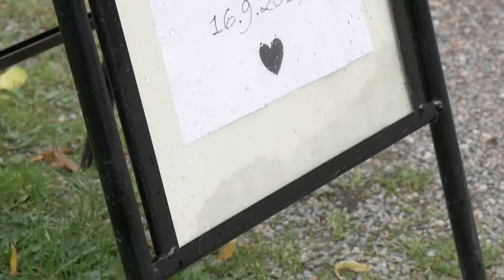Olli & Johanna - Häävideo